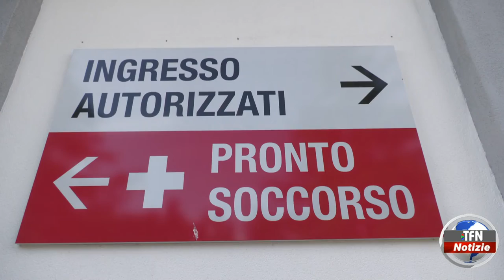Ingoia una moneta, bambino ricoverato a Palermo